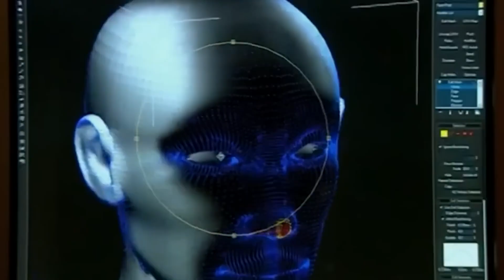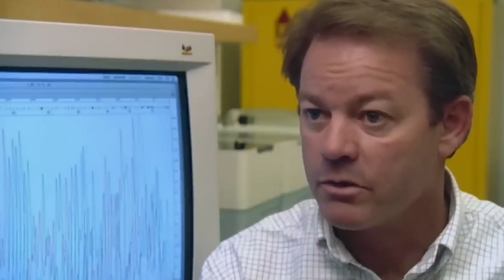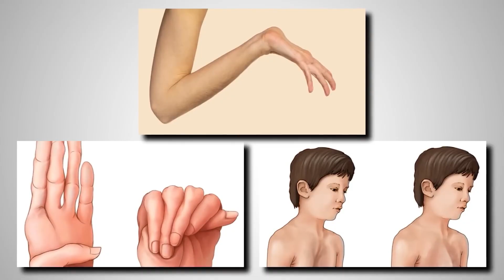Quantum AI Analyzed Queen Nefertiti’s DNA: The Results Explain Everything About Her Disappearance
The silence of the desert just got shattered by a computer program that can read the dead. Nefertiti has been a ghost for thirty centuries but Quantum AI just mapped her entire genome from a battered mummy. The results explain why she evaporated from the timeline in the middle of her reign. We are looking at a story of secret queens and a bloodline so pure it became toxic. This discovery reveals a hidden world where power and biological failure collided. The queen did not just leave; she was wiped from existence. And that is putting it lightly.